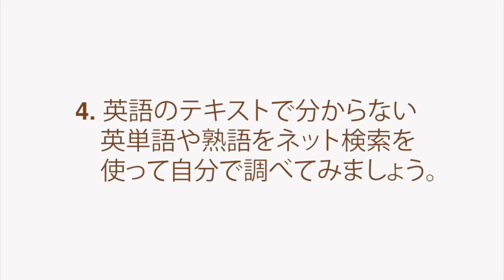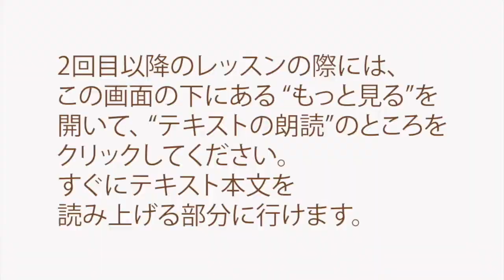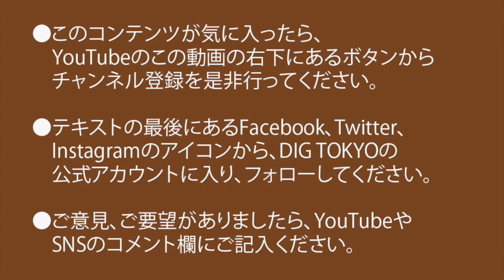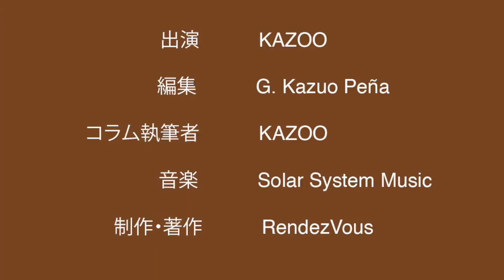映画の黎明期と“ハリウッド”の誕生 (後半)– 世界の映画史(1)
この動画ではKAZOOがCINEMA & THEATRE #028
The Dawn of Cinema and the Birth of Hollywood (Part Two) – The History of World Cinema (1)
テキストはこちらからご覧いただけます：

01:00 レッスンの方法
02:21 テキストの朗読